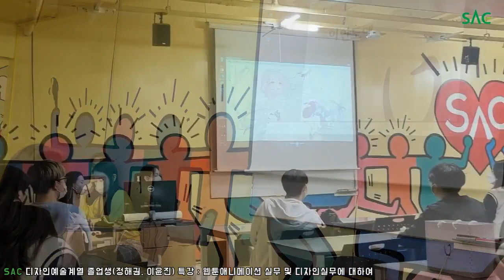[싹튜브] SAC 디자인예술계열 졸업생(정해권, 이윤진) 특강!